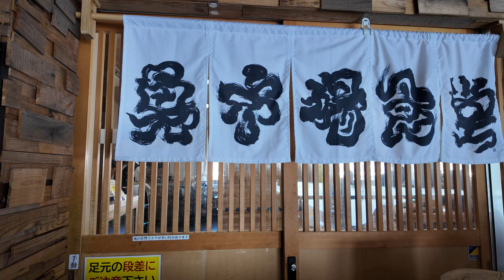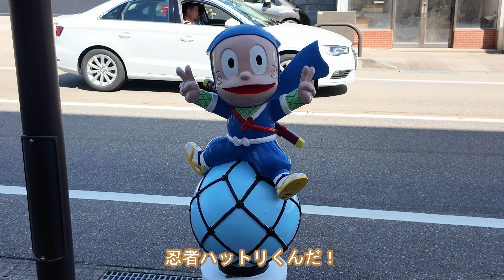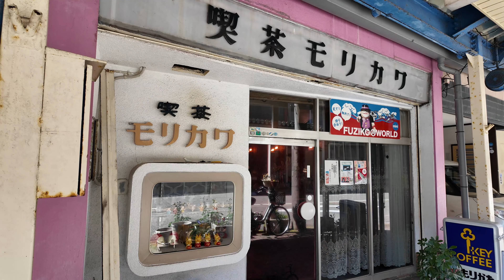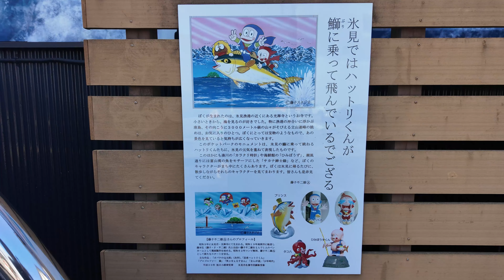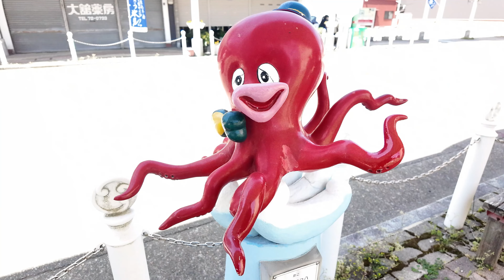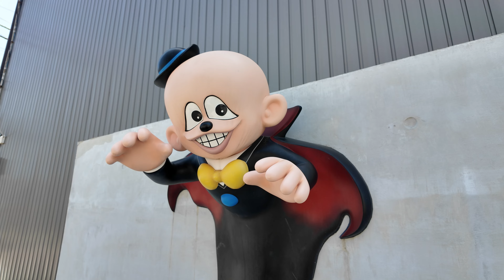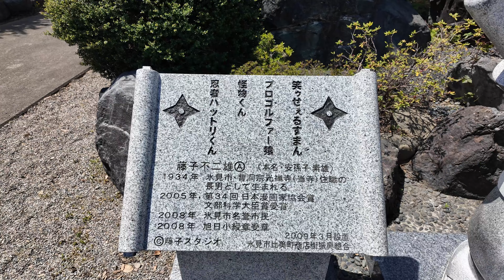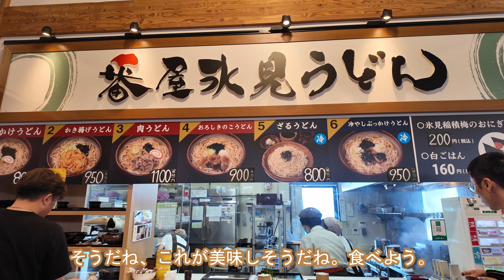【氷見市散策】氷見はグルメと藤子不二雄Ａマンガワールドだった。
声
使用曲：
Other Side - Stripped Version by Mac A DeMia